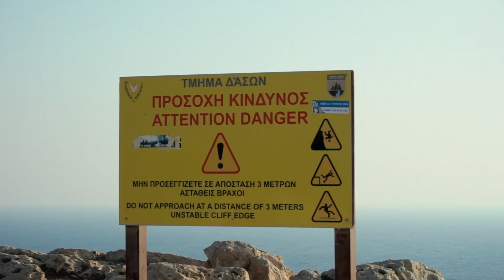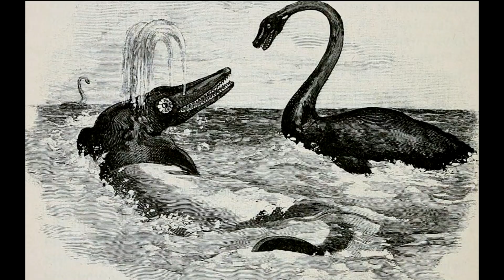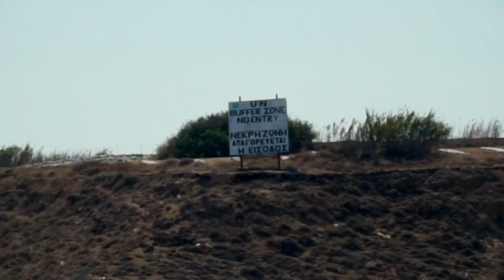THE AYIA NAPA SEA MONSTER | CYPRUS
In this video I talk about the elusive Ayia Napa Sea Monster in Cyprus. This sea creature is odd in that, it's written about on the internet in a few places, but few people I talked to in Cyprus had actually heard of it. Cyprus is an amazing place with excellent food. I wholeheartedly recommend going :) Just wear some sunscreen.